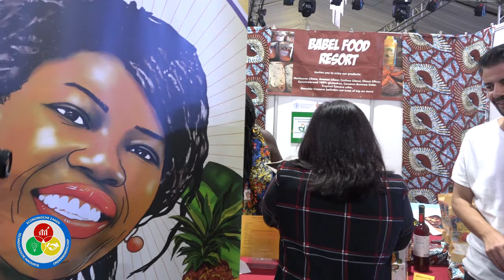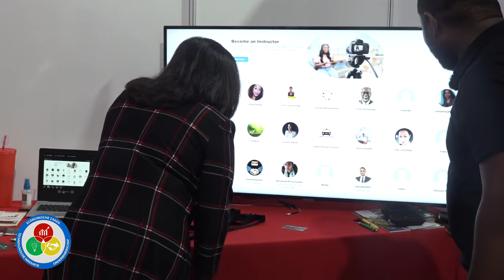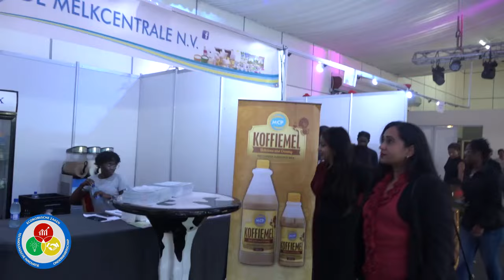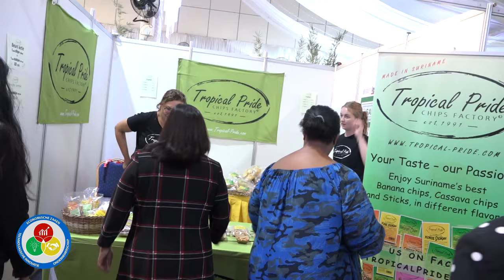OPENING EZ EXPORTEURS BEURS